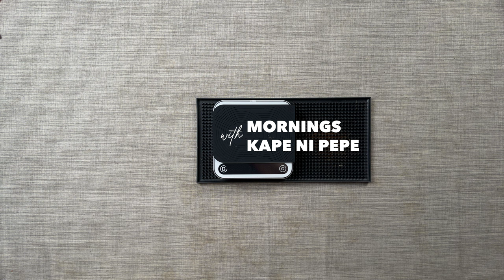Mornings with Kape ni Pepe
Kape ni Pepe, a small micro roaster in Bulacan, sent me this bag of Talbak Coffee. They said it is a robusta coffee grown, processed and roasted in Bulacan. I admire the vision and goals of Kape ni Pepe trying to develop their very own coffee, it is an Anaerobic Natural processed robusta roasted medium aimed for filter coffee. As of the moment, I am still calibrating the coffee to brew it the best way I can. Once successful I will post the episode dedicated to Talbak Coffee. I want to thank Kape ni Pepe for sending me this and I hope to meet you soon!